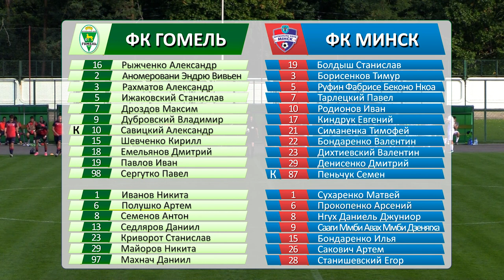«Гомель» (д) - «Минск» (д) | 23.09.2023